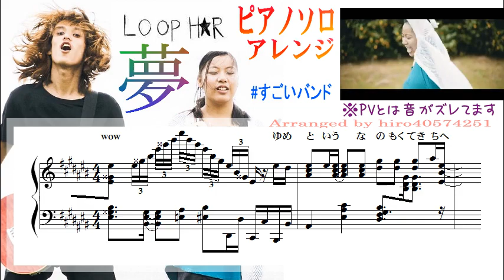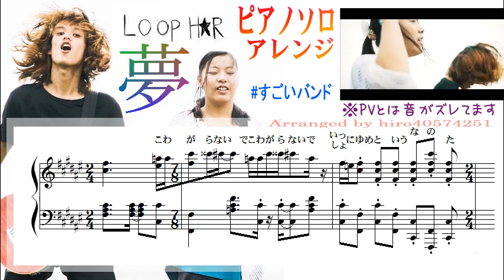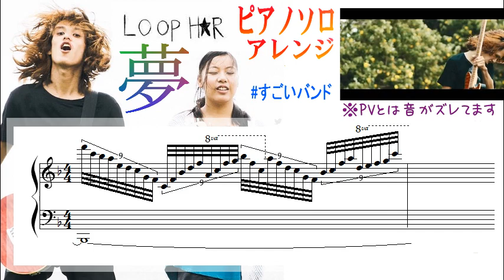LOOP H☆R - 『夢』 ピアノソロアレンジ - 楽譜付き - すごいバンド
youtubeを巡っていて偶然見つけた、自称「すごいバンド」である「LOOP H☆R」の新曲『夢』を聴いて、衝撃をうけました…。

メロディー・調性の曖昧さ、不規則な変拍子・テンポの揺れ。
それでいて、驚くべきことに、決して即興や適当な手抜き曲ではない、完成された楽曲であるということがすごい。
つまり、これだけアバウトでカオス状態な曲(一般の耳にはそうきこえる)なのに、ボーカルのYukaさんとギターのTakaさんの間では、完成された1つの曲として共通理解の上で、息を合わせて演奏しているんです。
しかもこのPVでは短縮版なんで、本当はもっと長いですｗｗｗ

で、聴いた人々の反応はもちろん賛否両論なのですが、好意的で興味深く見守りたいという方が多い印象ですね。
「彼らの音楽を解読(？)したい」と思う人もちらほら見かけました。

我々も、耳コピーしてピアノアレンジやってみましたｗｗｗ
譜面にしてみると、でたらめなわけではないのがよくわかります。
せっかくなので、元のPVにピッタリピアノをかぶせてみたのはこちら↓

今後、このスタイルでどう発展していくのか、楽しみなLOOP H☆Rですね。

Concert piece on a Theme of Loop-HR #2 "The Dream" - Composed by Takafumi Shimoi
Their Avant-garde play style is freedom without concern for rules or formality ...In other words, their music is out side the box of rhythm, beat, pitch and tonality.
It sounds like Shaggs. (It's a compliment)